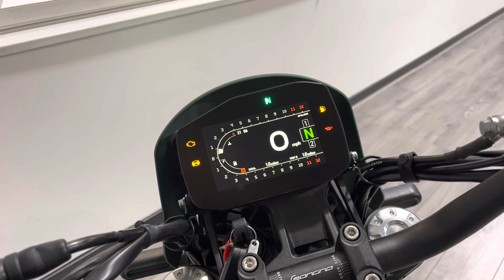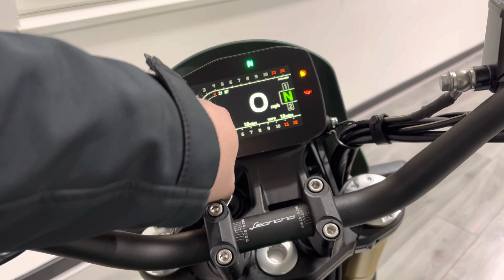Benelli Leoncino 800 Trail 2023 Model Naked Scrambler Video Walk Around